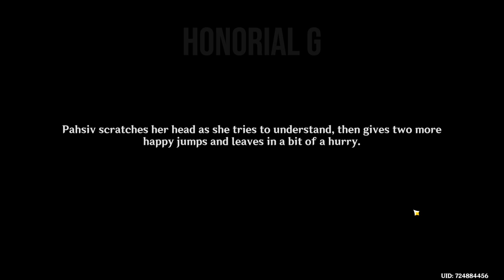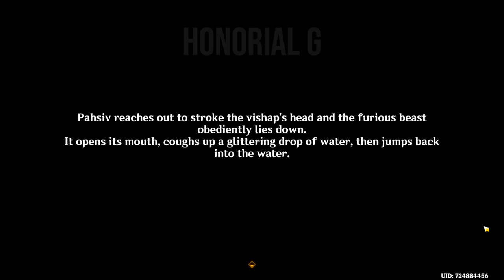The Wild Fairy of Erinnyes - Fontaine World Quest Guide - Genshin Impact Guide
Welcome to Honorial G In this Genshin Impact guide, we're going to show you how to complete The Wild Fairy of Erinnyes World Quest how to unlock it, and where to find it. Follow along for step-by-step instructions to ensure you conquer this quest with ease!

Timestamps
0:04 Quest Location
0:27 Foggy Forest Path
1:49 Reveal the altar's secrets 1
2:55 Reveal the altar's secrets 2
3:43 Reveal the altar's secrets 3
4:30 Examine the item on the altar
6:17 Search for the "key" near the "Weeping Willow"
8:57 Search for the "key" near the "Mouth of the Spring"
11:42 Go to the square
12:57 Insert the Waterdrop Keys into the statue
14:38 Cleanse the filth near the "root"
17:04 Go with the flow...
18:48 Phasiv Shop Location